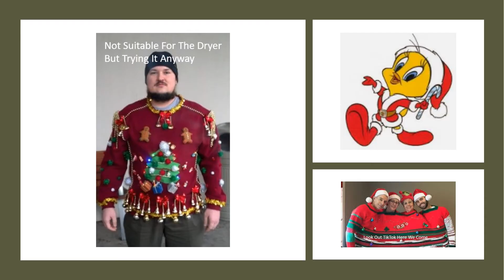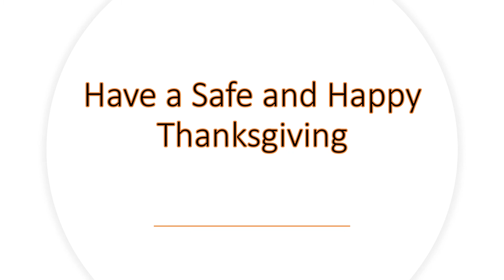GET READY TO LAUGH - Thanksgiving and Black Friday Comedy - Shoutout to T.A.N.L from All of us!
Happy Thanksgiving and Welcome Holiday Season 2021 from all of us here at The Funded Project

Be sure to support Turn Away No Longer - Foster Kids Need Christmas Too